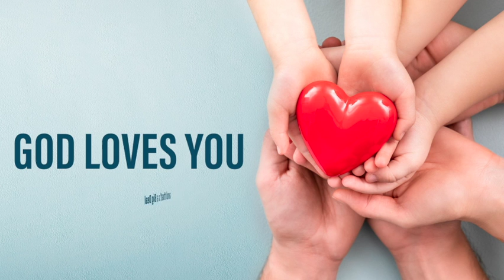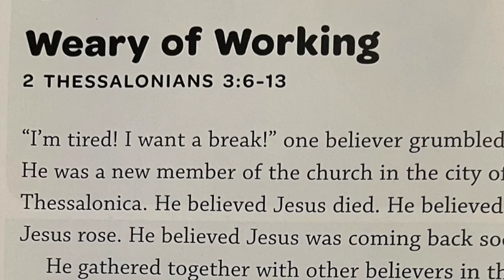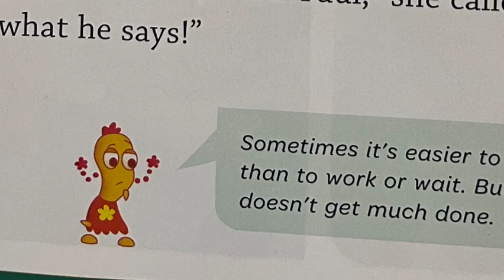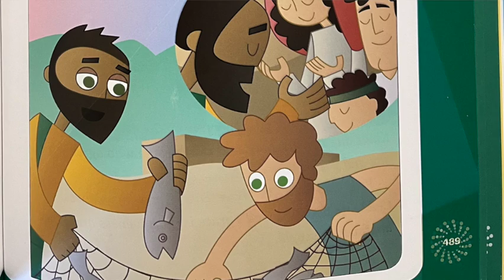Working Together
2 Thessalonians 3: 6-13
Our story today is from a letter written by one of Jesus’ most dedicated followers—Paul. Paul traveled the world to tell everyone about Jesus.  He reminds us that we do God’s work best when we do it together.